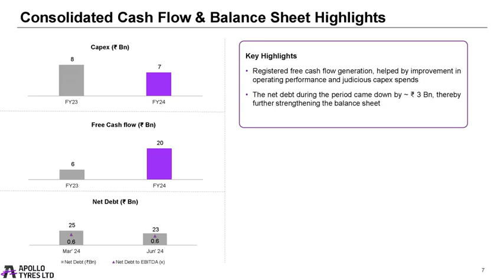APOLLO TYRES LTD Investor Presentation for Q1FY25